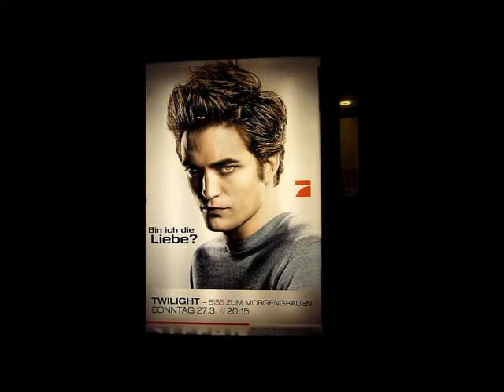Verstoß gegen die StVO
Werbetafeln in Stuttgart wenige Tage vor der Landtagswahl 2011